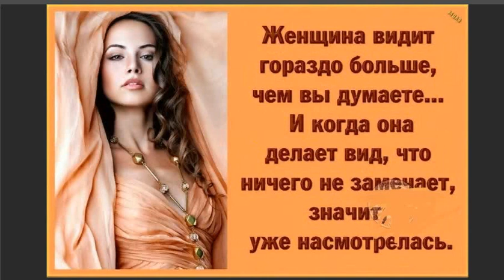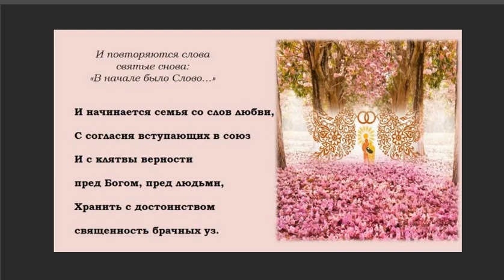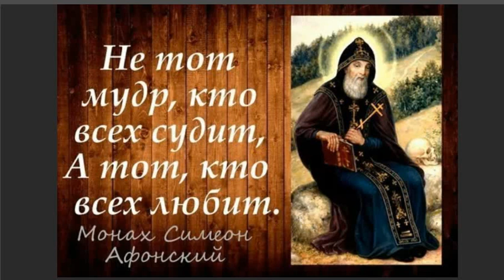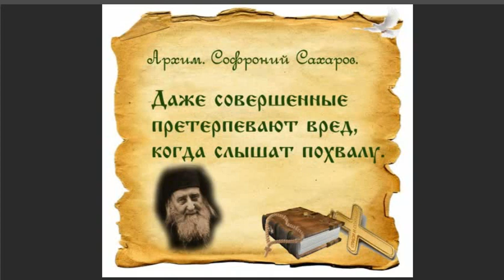Жить чувством - святости слова!.., Стихи Лилия Хованская, муз. и исп.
Жить чувством - святости слова!..,
  Стихи Лилия Хованская, муз. и исп. Самуил Фрумович
Стихи Лилия Хованская, муз. и исп.
Оно сравнительно  с Искусством.
Любовь всегда во всём права,
Ведь без неё на свете пусто!

Тебя, возлюбленный, люблю,
Не разомкнёт разлука руки...
И песни нежные пою,
Как умиляют эти звуки!

Ты научил меня  любить,
Даря внезапно вдохновенье.
Как хорошо любимой быть,
Забыв ужасное забвенье!

Пылает счастьем дивным страсть,
Возводит чувства в искушенье;
Твоя душа волнует всласть,
На радость мне и удивленье!

Поёшь волшебно о любви...
Застыла, слушаю поклонно,
Слова чудесные твои:
И очарован Мир покорно!
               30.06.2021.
 Видео С. Фрумовича 01.07.21г.